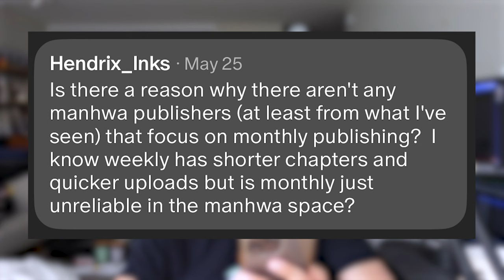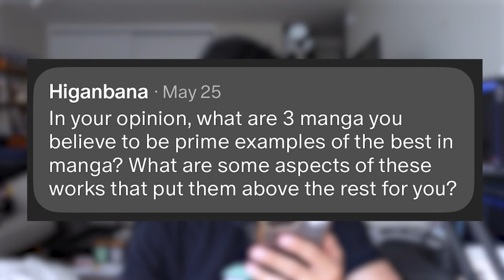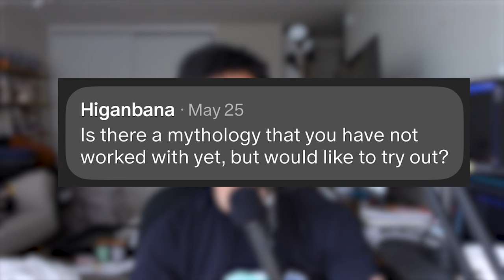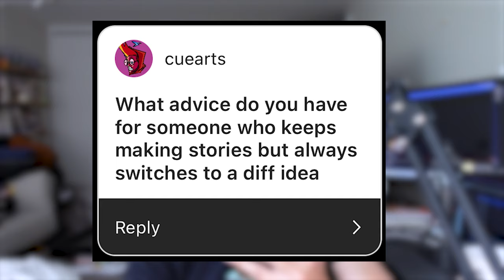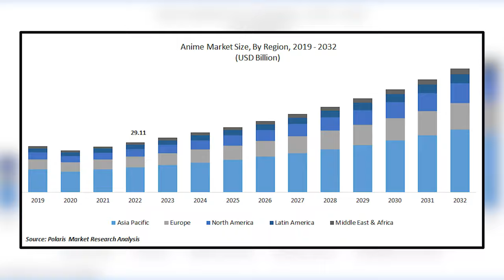How do Webtoons make Money?!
Today, we answer: how do webtoons make money? What Anime / Manga do I find most interesting? Manhwa publishing cadence and more!

"How to Make Manga" Book by Jojo's Bizarre Adventure Mangaka: